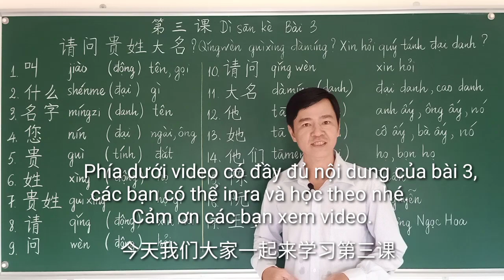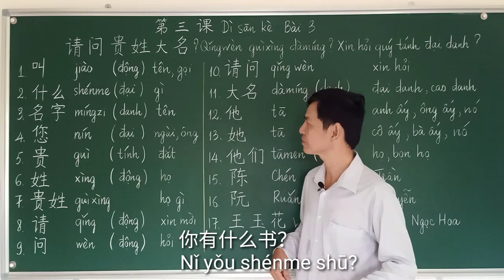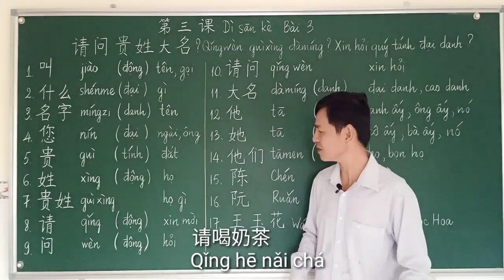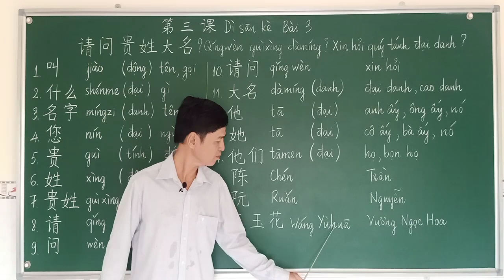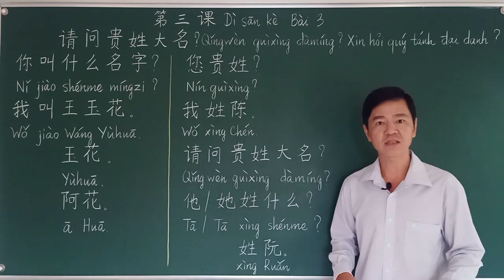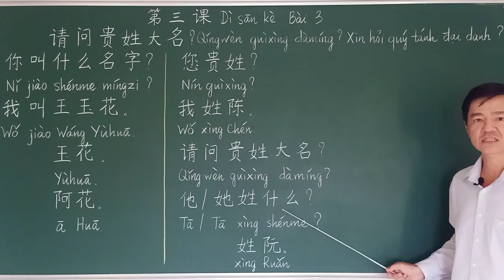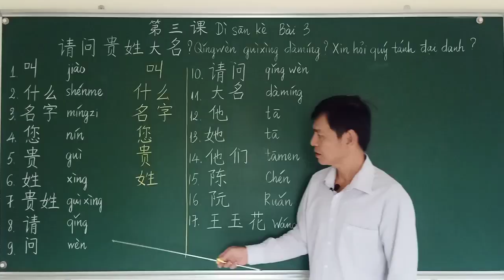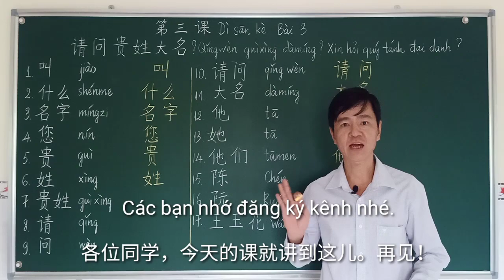Tự học tiếng Hoa (Trung),bài 3.Xin hỏi quý tánh cao danh?Học tiếng Hoa với người gốc Hoa Bình Dương.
Tự học tiếng Hoa (Trung)
第三课
Dì sān kè
Bài 3

请问贵姓大名？
Qǐngwèn guìxìng dàmíng?
Xin hỏi quý tánh đại danh?

Phần 1 (những chữ trong dấu ngoặc là chữ phồn thể, Đài Loan đang sử dụng)
Từ mới
1.叫     jiào         (động)  tên, kêu, gọi  khiếu
2.什么 shénme (đại)     gì                    thậm ma
 （什麼）
3.名字 míngzì   (danh) tên                   danh tự
4.您     nín          (đại)    ngài, ông, bà  nhẫm
5.贵     guì          (tính)   mắc, đắt         quý
（貴）
6.姓     xìng        (động) họ                    tính, tánh
7.贵姓 guìxìng                họ gì               quý tánh
（貴）
8.请     qǐng        (động) mời                  thỉnh
（請）
9.问     wèn        (động) hỏi                   vấn
（問）
10.请问 qǐngwèn             xin hỏi
  （請問）
11.大名 dàmíng (danh)  đại danh         đại danh
12.他     tā           (đại)     anh ấy, ông ấy tha
13.她     tā           (đại)     cô ấy, bà ấy     tha
14.他们 tāmen   (đại)     họ, bọn họ      tha môn
       （們）
15.陈     Chén                                           Trần
  （陳）
16.阮     Ruǎn                                           Nguyễn
17.王玉花  Wáng Yùhuā        Vương Ngọc Hoa

Phần 2 (những chữ trong dấu ngoặc là chữ phồn thể, Đài Loan đang sử dụng)
Cách hỏi họ tên

你叫什么（麼）名字？
Nǐ jiào shénme míngzi?
Bạn tên gì?

我叫王玉花。
Wǒ jiào Wáng Yùhuā.
Tôi tên Vương Ngọc Hoa.

我叫玉花。
Wǒ jiào Yùhuā.
Tôi tên Ngọc Hoa.

我叫阿花。
Wǒ jiào ā Huā.
Tôi tên Hoa.

您贵（貴）姓？
Nín guìxìng?
Ông họ gì?

我姓陈（陳）。
Wǒ xìng Chén.
Tôi họ Trần.

请（請）问（問）贵（貴）姓大名？
Qǐngwèn guìxìng dàmíng?

他姓什么？
Tā xìng shénme?
Anh ấy họ gì?

他姓阮。
Tā xìng Ruǎn.
Anh ấy họ Nguyễn.

Tự học tiếng Hoa (Trung),bài 4.Bạn có phải là người Campuchia không?Học tiếng Hoa với người gốc Hoa.